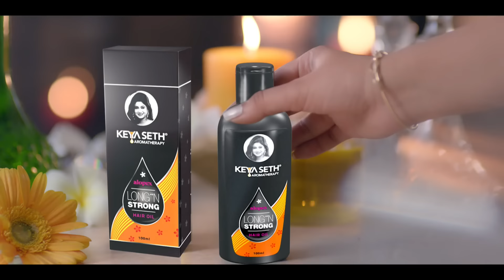সরকারি হাসপাতালে দালালচক্রেররও বিস্ফোরক অভিযোগ অভিযোগ করলেন ‘অভয়া’র বাবা-মা’র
‘অভয়া’কাণ্ডে বারবার সুপ্রিম কোর্টের ভর্ৎসনার মুখে পড়েছে রাজ্য পুলিশ। এবার পুলিশের ভূমিকায় সরব ‘অভয়া’র পরিবার। একই সঙ্গে সরকারি হাসপাতালে দালালচক্রেররও বিস্ফোরক অভিযোগ অভিযোগ করলেন ‘অভয়া’র বাবা-মা’র। গুরুত্বপূর্ণ বিষয় আড়াল করার চেষ্টা চলছে। আন্দোলনে ছাত্র-ছাত্রীদের পাশে আছি। প্রয়োজনে আমরাও আন্দোলনের শামিল হব। বললেন অভয়ার বাবা-মা।

রিপাবলিক স্বাধীন।
রিপাবলিক নির্ভীক।
আপনিই রিপাবলিক।